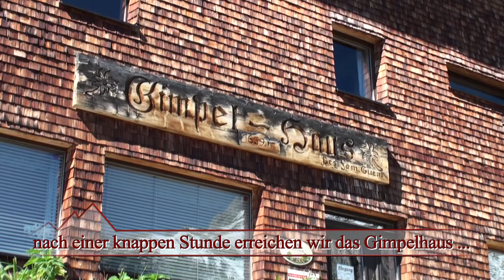Rote Flüh 2108 m über das Gimpelhaus im Tannheimer Tal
Tour von Nesselwängle auf die Rote Flüh, Videoaufnahmen vom Herbst 2011.